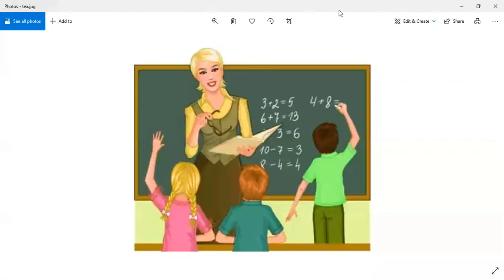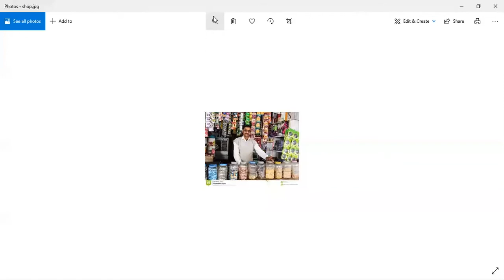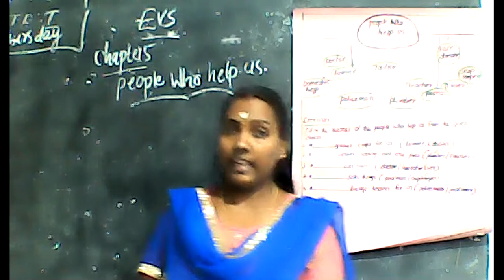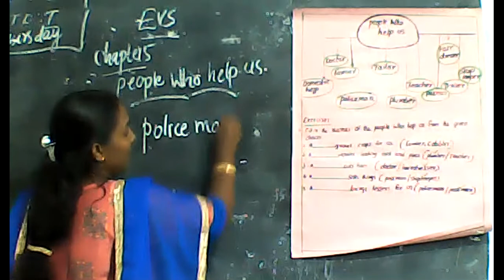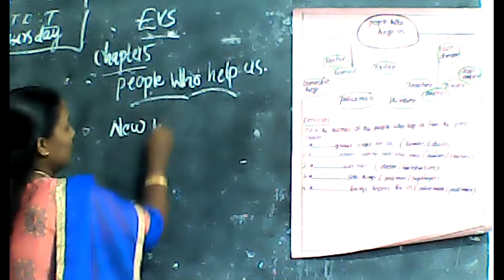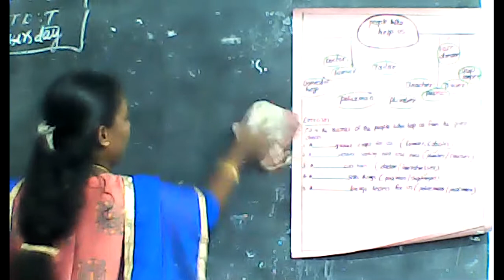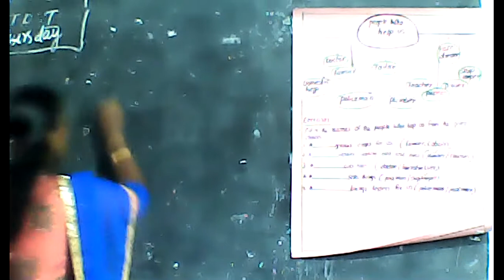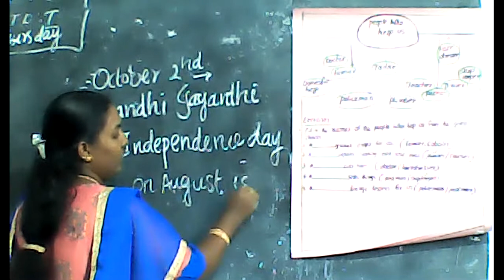STD : I || EVS || CHAPTER 5 || PEOPLE WHO HELP US || PART - 2 || by SUBITHA N.M.